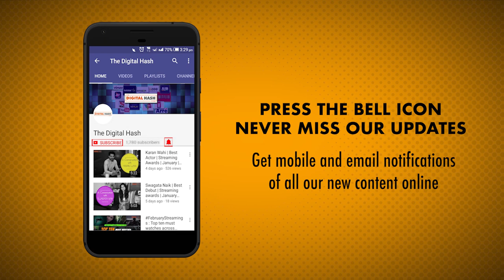Love Lust And Confusion Season 2 | Review | The Digital Hash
The second season of Love, Lust and Confusion, the franchise that has worked wonders for Viu, is now online. The series has one of the few, well written and believable woman protagonist, portrayed by Tara Alisha Berry.
Here’s our complete review of the second season of Love, Lust and Confusion Season 2. Must Watch !!